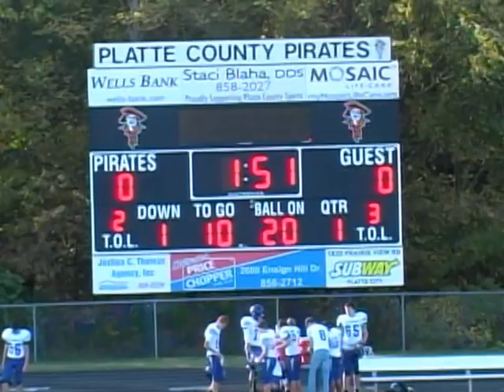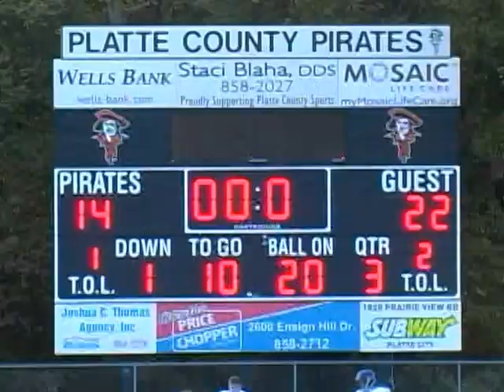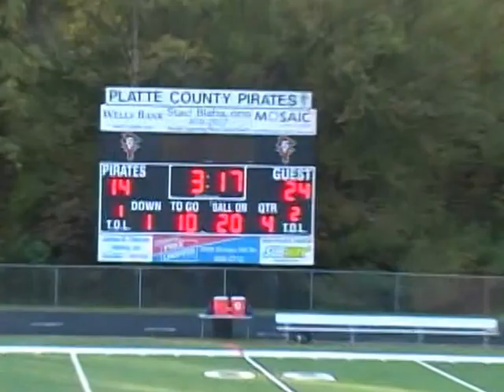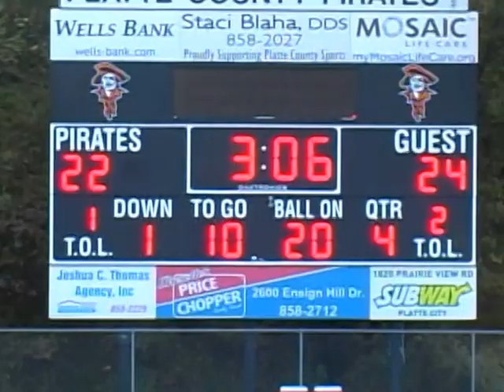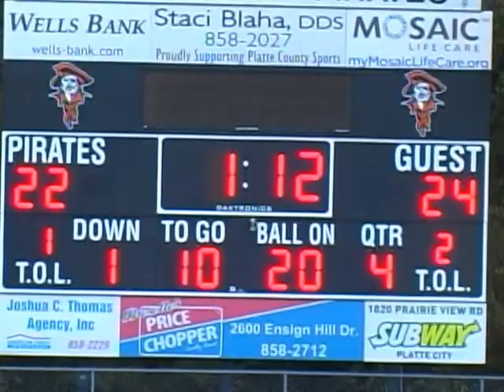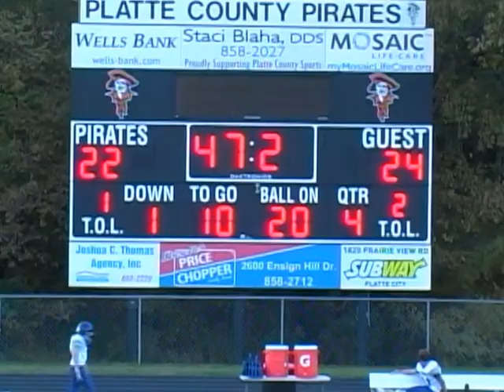Platte County R-III 8th Grade Football Game October 17, 2016